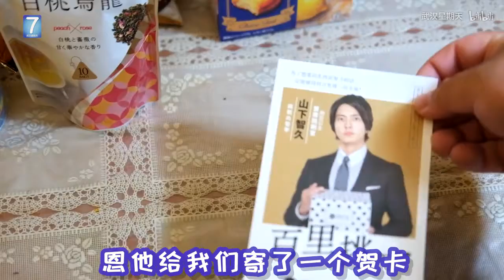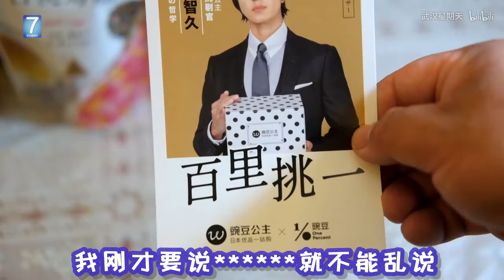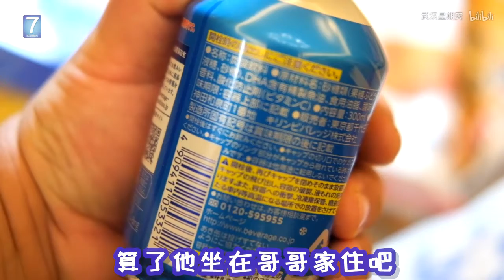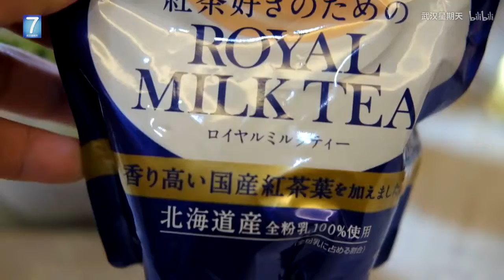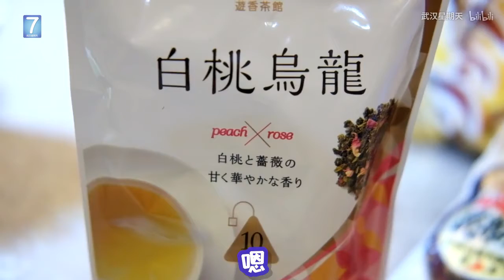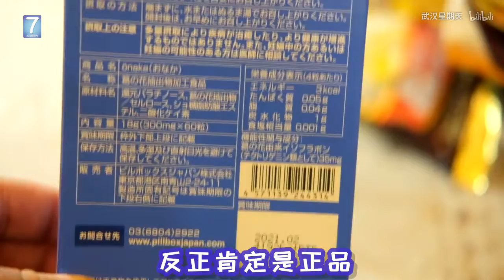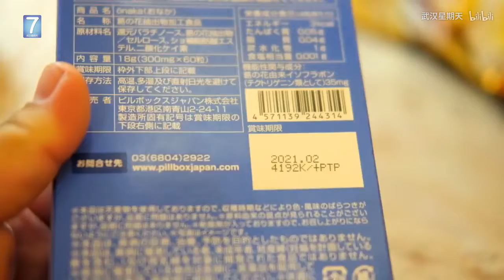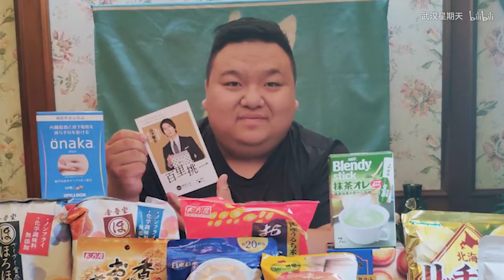【武汉星期天】15种日产零食开箱试吃，第14样竟能越吃越瘦！！！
特别感谢B站和豌豆公主，山下智久这次给我们机会做开箱试吃，来自日本的百里挑一小零食，快乐水分分钟让人想起童年。

日本大皮哥带夹心，日本大米饼小巧款带酱香，日本的白桃乌龙让我想起了86版西游记的蟠桃园，不管怎么说第一次做开箱，希望大家喜欢，三连很重要，如果喜欢可以在视频下方购买，满减哟！

PS：B站跟豌豆公主的合作，正品，放心吃安利。